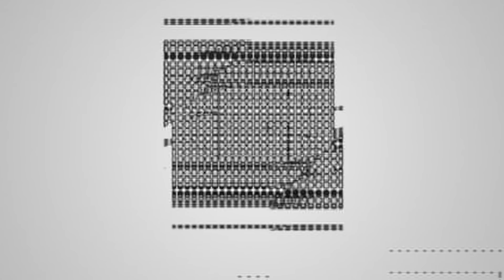Bella Thorne On New 'Shake It Up' Album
GroundSounds founder Jon Berrien catches up with Bella Thorne at the Paramount Studios' 16th Annual Friends 'N' Family Party before the GRAMMY Awards.